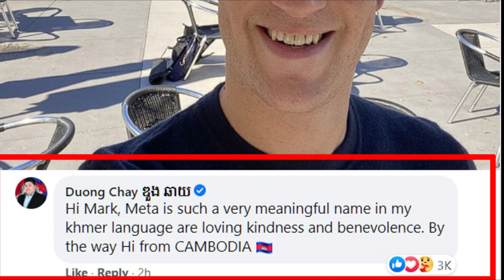មិនទុកយូរ!!គ្រាន់តែ FB ប្តូរឈ្មោះ ទៅជា Meta ភ្លាម ធ្វើឲ្យ លោក ឌួង ឆាយ ដាក់មួយឃ្លារបែបនេះភ្លាមថា..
អីយ៉ាស ក្រោយក្រុមហ៊ុក Facebook ប្តូរឈ្មោះ ទៅជា Meta ភ្លាម ធ្វើឲ្យ លោក ឌួង ឆាយ ពេញចិត្តយ៉ាងខ្លាំង ដល់ថ្នាក់ចូលទៅ comment ក្នុងផុស លោក Mark ភ្លែតតែម្តង។